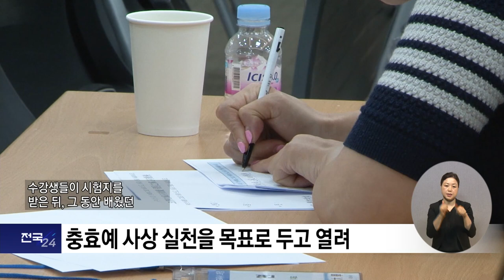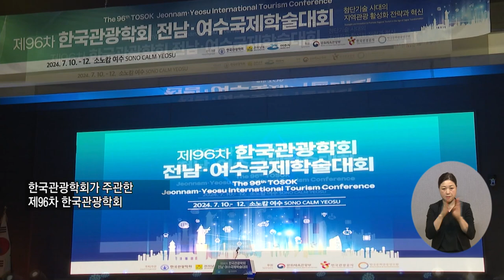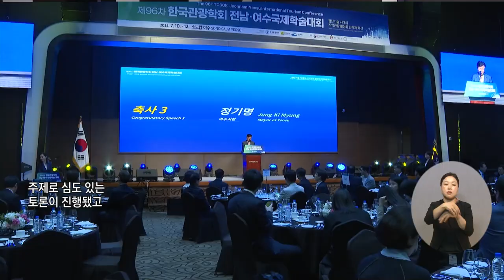복지TV뉴스_전국24 주요뉴스